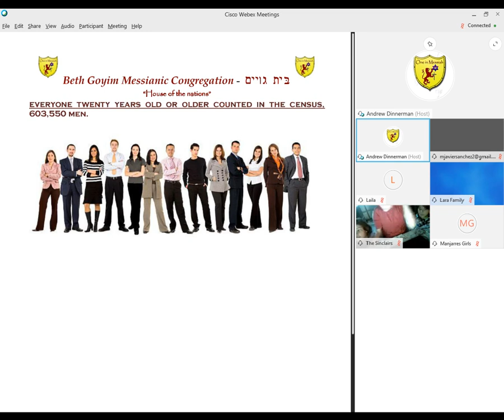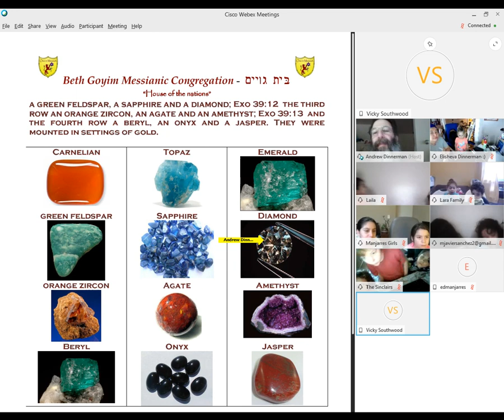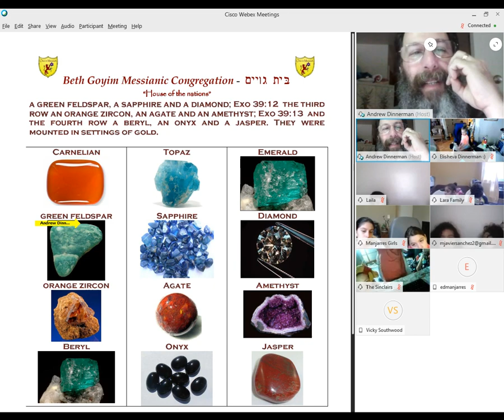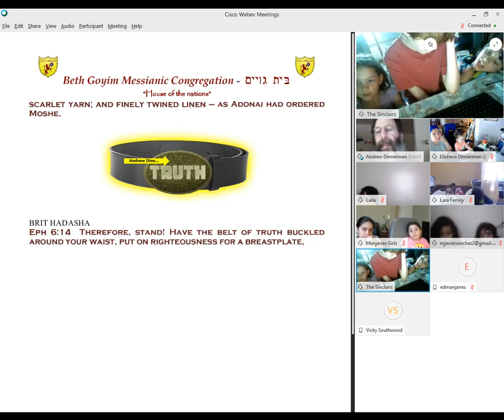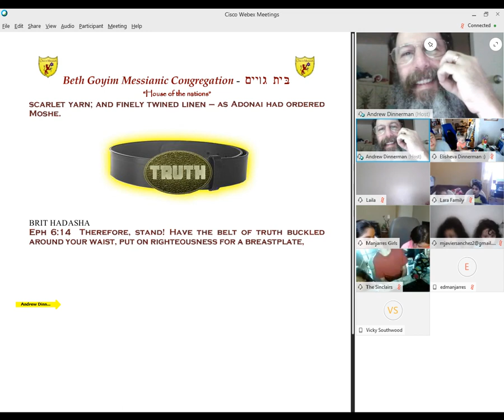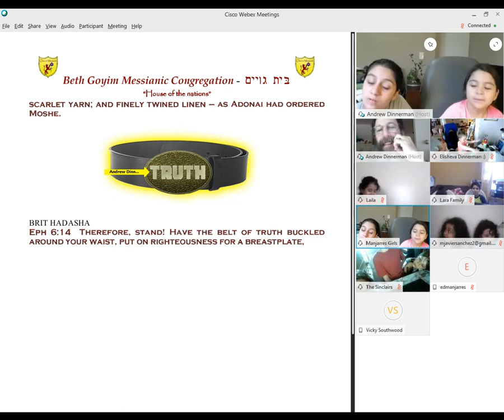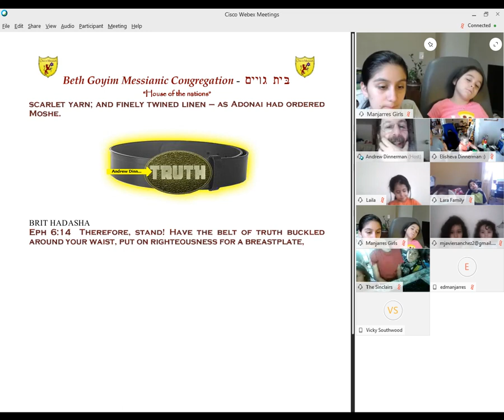MHSA 2019 DEVOTIONAL PARASHA 23B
MESSIANIC HOME SCHOOL ASSOCIATION. MESSIANIC HOMESCHOOL ASSOCIATION
Morning devotionals via the internet using webex
Mon - Thurs 9:00 to 10AM Eastern time

PARASHA 023B
Parasha 23 Sh'mot - Exodus 38:21 – 40:38